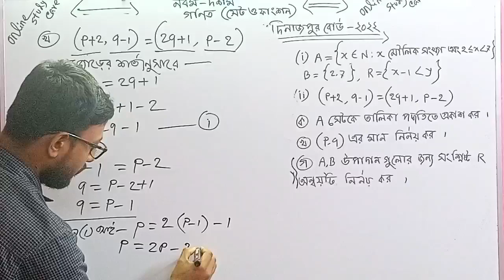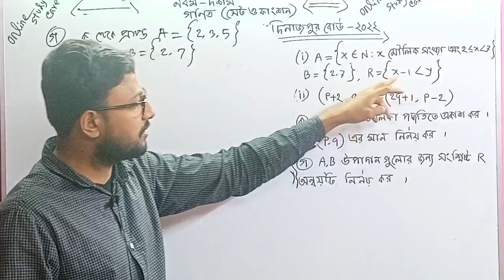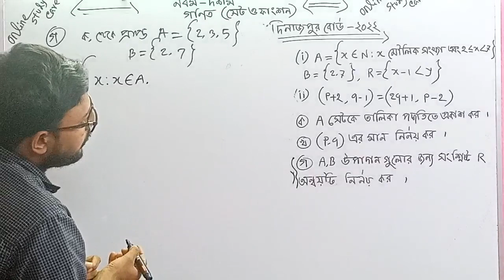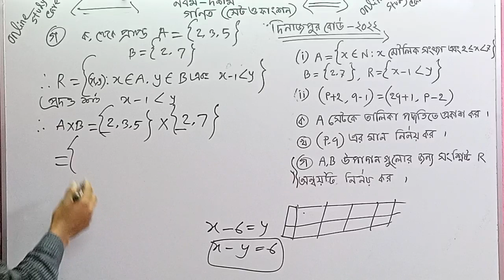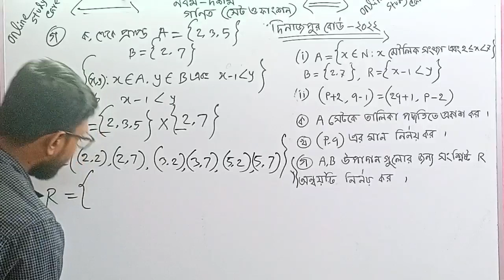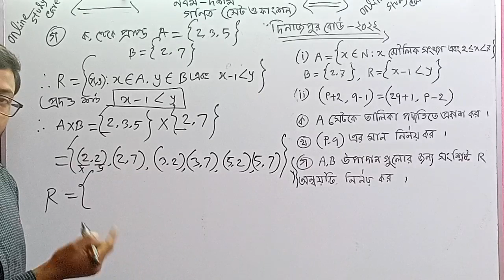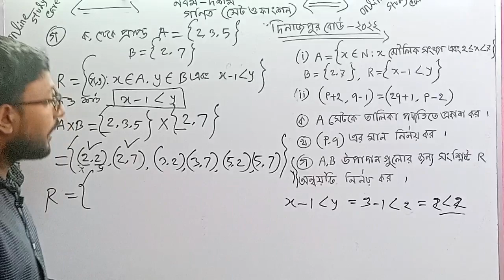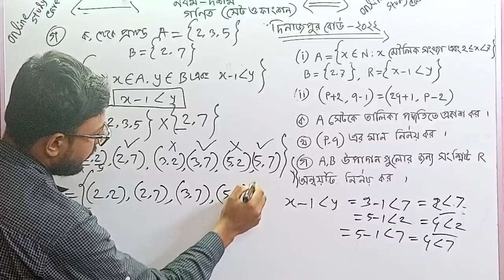ssc math set & function - dinajpur board 2022 (দিনাজপুর বোর্ড ২০২২